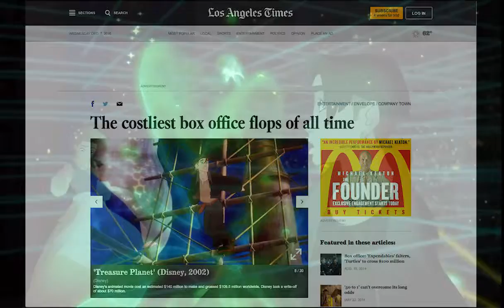An Analysis of Treasure Planet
My Adobe Premiere project for Com 1111-03.